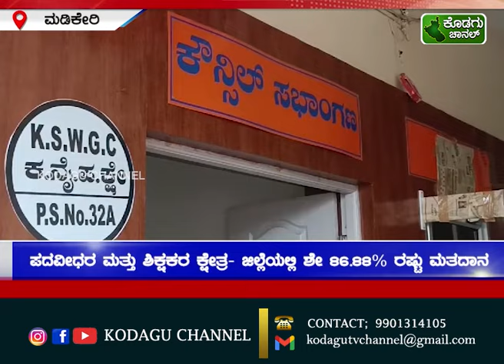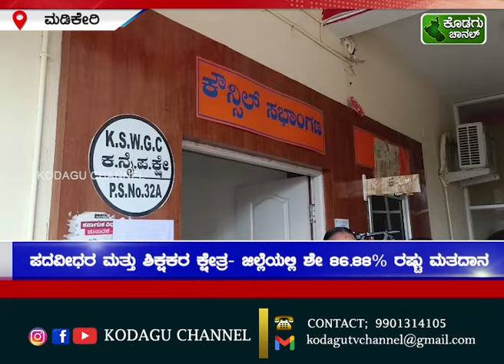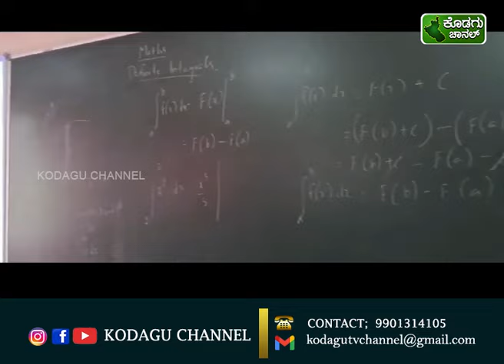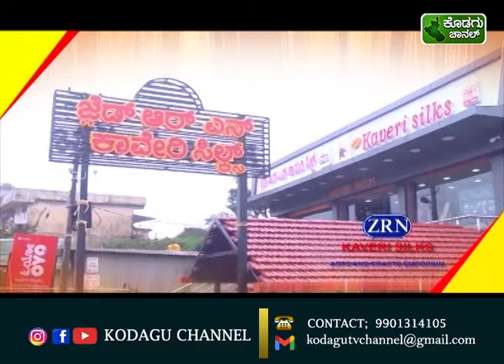KODAGU CHANNEL || NEWS 03 - 06 - 2024